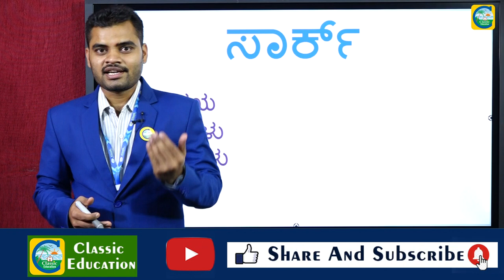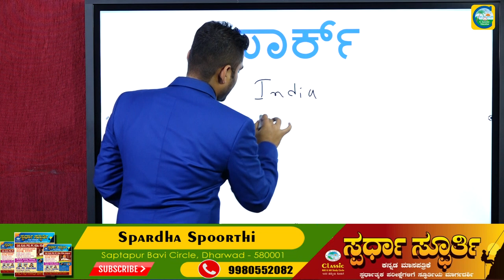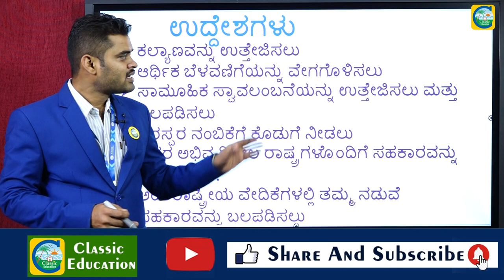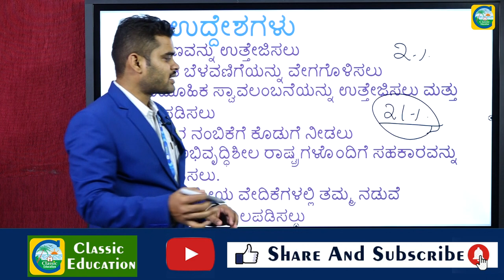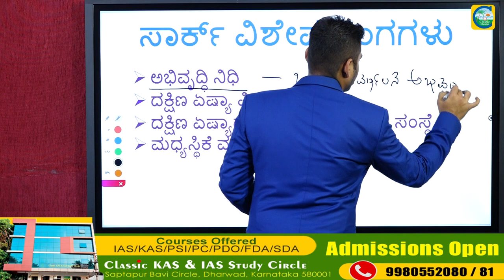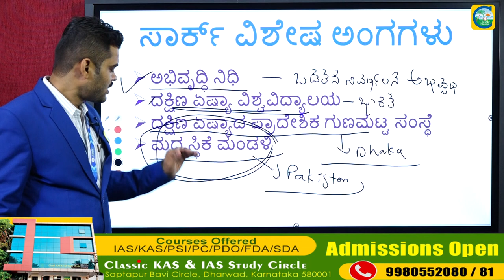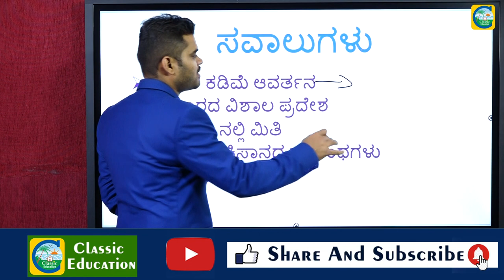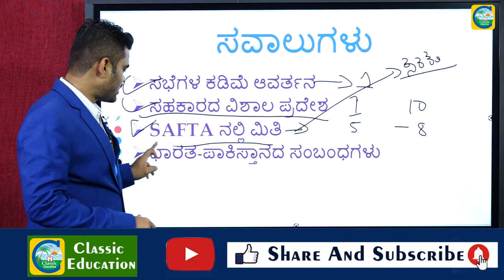PSI EXAM||ಪ್ರಚಲಿತ ಘಟನೆ||EASSY||SAARC||CLASSIC EDUCATION